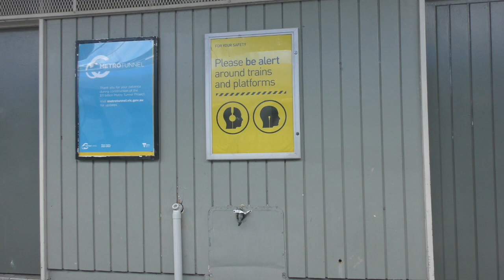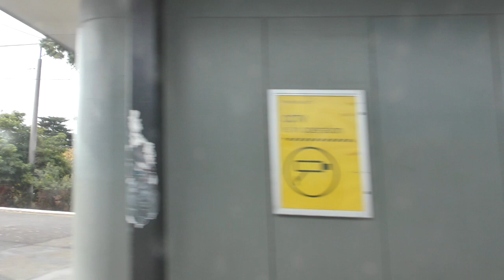Vlog 81: Holmesglen To Burnley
Vlog 81 Holmesglen To Burnley: Hey, just doing a travel vlog on the Glen Waverley line [Please excuse the chatter in the backround]. Enjoy!